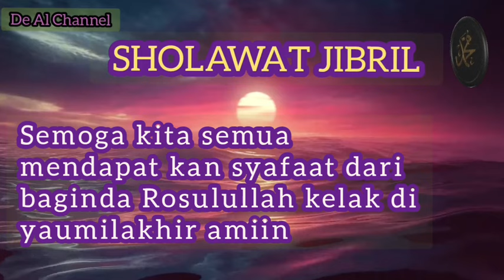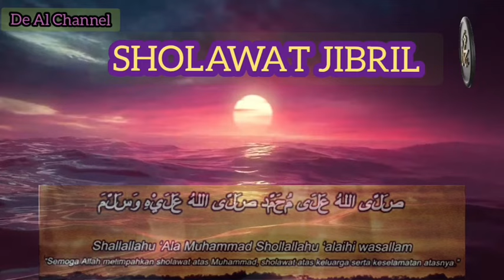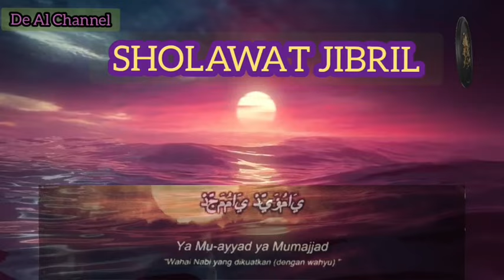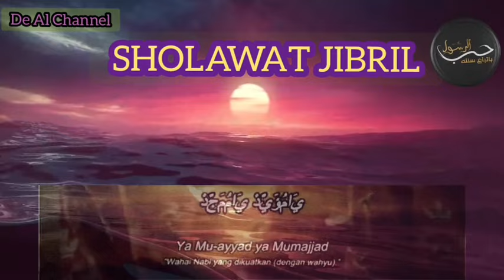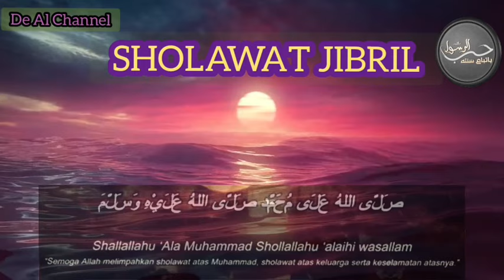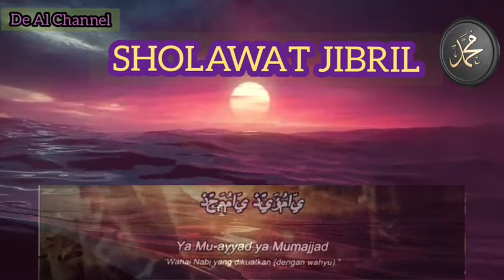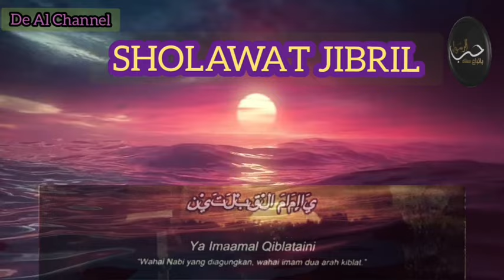Sholawat Jibril | Sholawat Nabi nonstop Pembuka Pintu Rezeki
SELAWAT MURAH REZEKI, SELAWAT TAFRIJIYYAH MERDU, Sholawat JIBRIL Paling Merdu, Sholawat Nabi